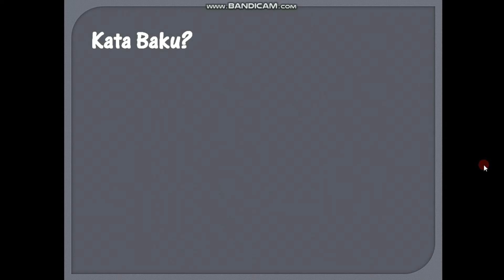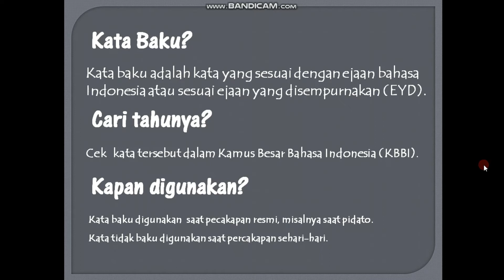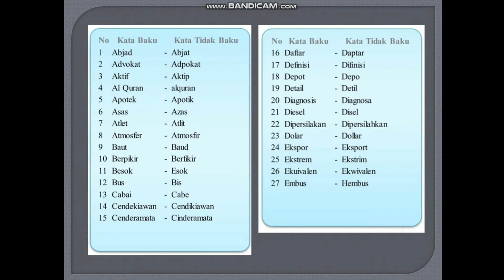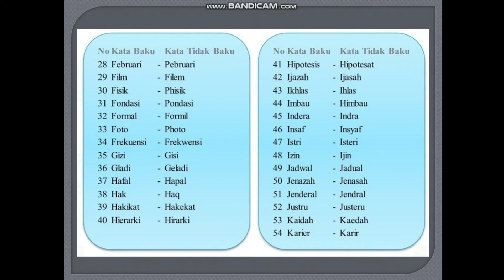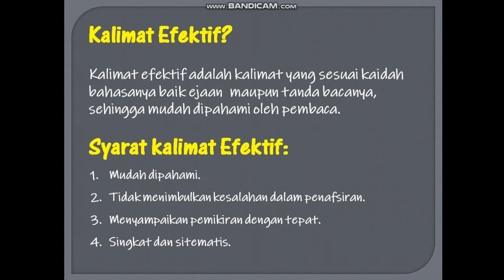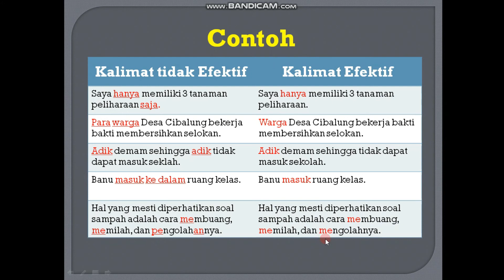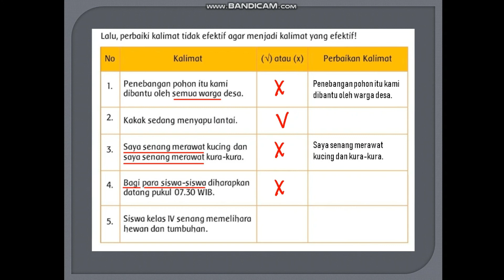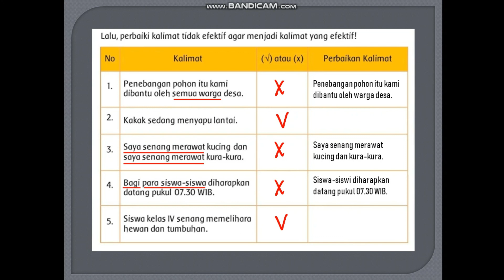Kata Baku dan Kalimat Efektif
Materi tema 3 subtema 3